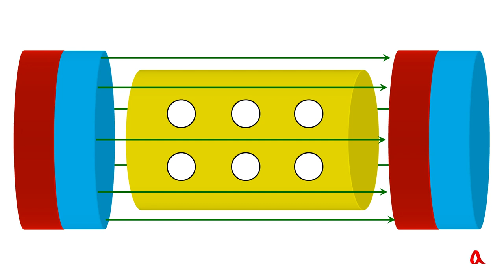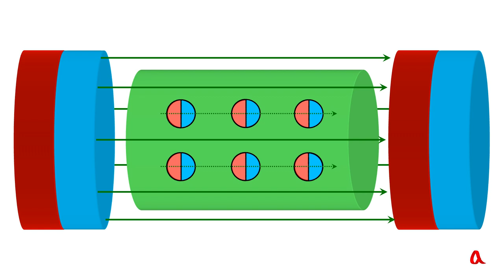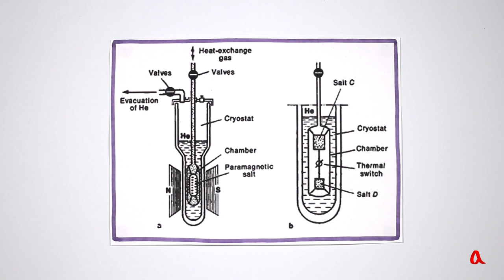Диамагнетики и парамагнетики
С помощью тщательных измерений можно обнаружить, что материалы, которые мы считаем немагнитными, тоже взаимодействуют с магнитным полем. Те из них, которые выталкиваются из области сильного магнитного поля, называются диамагнетиками; а те, которые втягиваются в область сильного магнитного поля, называются парамагнетиками.